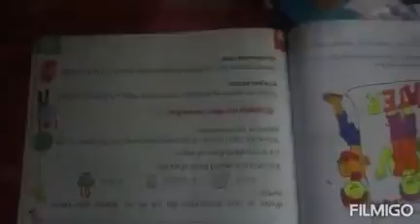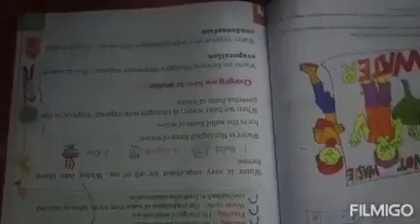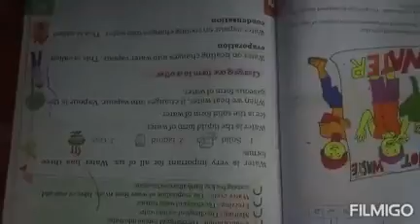2nd EVS (Water Cycle)